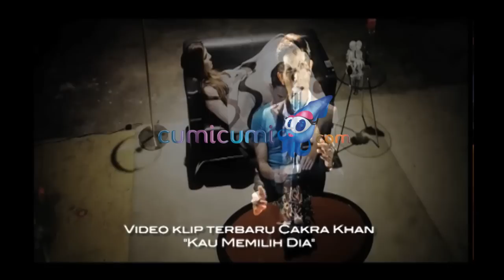Kang Komar Tetap Bersahaja - Intens 31 Juli 2015